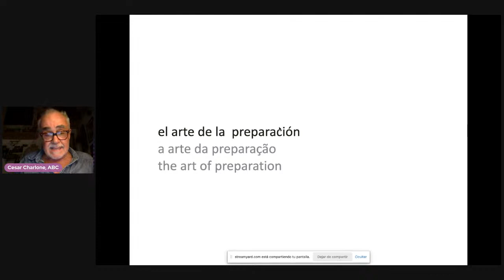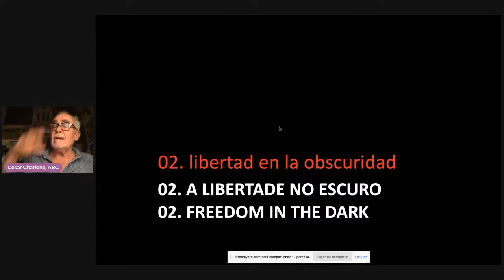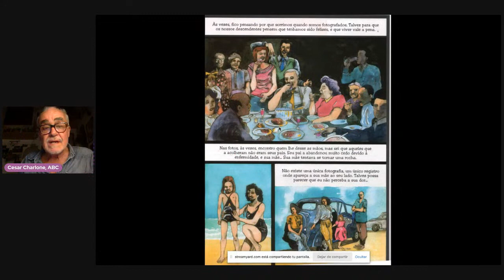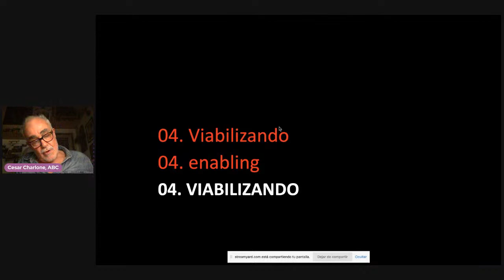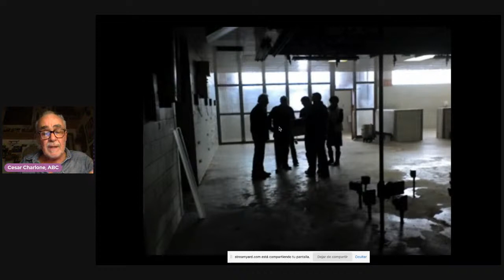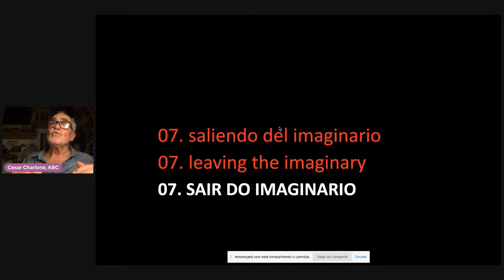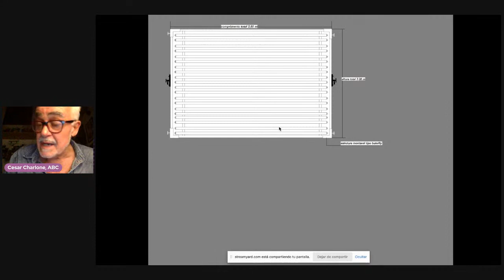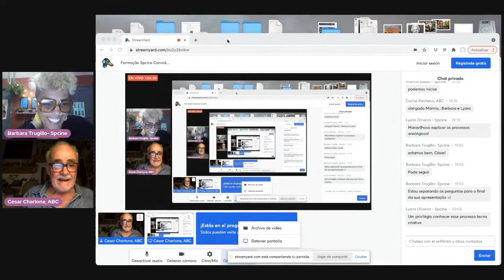Formação Spcine Convida ABC - Masterclass: A Arte da Preparação, com César Charlone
Formação Spcine Convida ABC para a masterclass "A Arte da Preparação", com diretor de fotografia César Charlone.

Segundo ele, para improvisar é necessário "se preparar, se conhecer, estar próximo do roteiro e intenção do filme", pois é o melhor caminho, uma vez que "a arte está na preparação".

Entre os trabalhos mais notáveis de César Charlone como diretor de fotografia, estão "Cidade de Deus" (indicado ao Oscar), "O Jardineiro Fiel", "Ensaio Sobre a Ceguera" e "A Sociedade da Neve", além de ter trabalhado com cineastas como Spike Lee e Tony Scott. Como diretor, em 2006, co-escreveu e co-dirigiu "O Banheiro da Papa". Em 2009 dirigiu "Artigas- La Redota" e, em 2013, episódios da série "Destino: Rio de Janeiro", da HBO. A partir daí, ele dividiu seu trabalho entre dirigir projetos como a primeira série da Netflix para a América do Sul, "3%", e a fotografia de outros como "American Made", com Tom Cruise ou "The Two Papes", com Jonathan Price e Anthony Hopkins. Também dirigiu projetos independentes como o doc sobre o impeachment de Dilma Rousseff, ainda em edição, ou o que acompanha Fernando Haddad por dois anos desde sua campanha de reeleição para a prefeitura de São Paulo até sua candidatura à presidência em 2018.